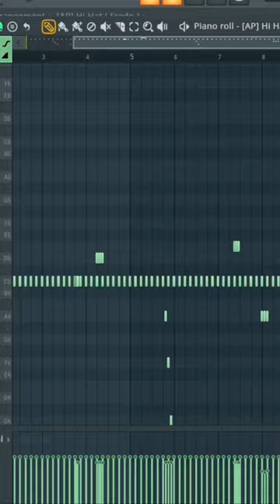STEAL THIS HI HAT PATTERN (CRAZY)😤🔥